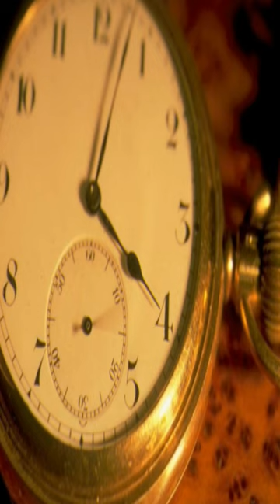What Happened On This Day In History? | March 5th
This is a shorts video of what happened on this day in history. In 1854, England and France declared war on Russia in the Crimean War. In 1910, Henri Fabre flew the first seaplane. In 1920, French troops defeated the army of King Faysal of Syria in Palmyra. In 1939, the Spanish Civil War ended. General Franco declared the victory of the nationalist forces. In 1969, John Lennon and Yoko Ono went to bed for peace in Amsterdam. In 193, Didius Julianus became the Roman emperor. In 1802, Pallas asteroid was discovered by German astronomer Heinrich Wilhelm Matthias Olbers. In 1947, the United Nations Economic Commission for Europe was established. In 1970, the Gediz earthquake occurred in the Gediz region west of Kütahya. In 2015, the Battle of Idlib ended in the Syrian Civil War.

what happened on this day in history, march 5th in history, historical facts for march 5th, on this day march 5th, important events on march 5th